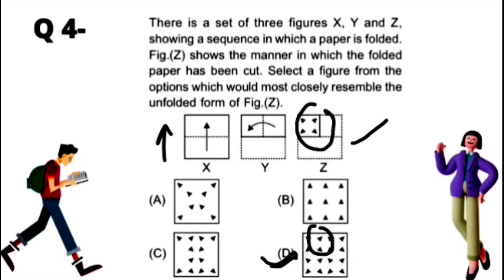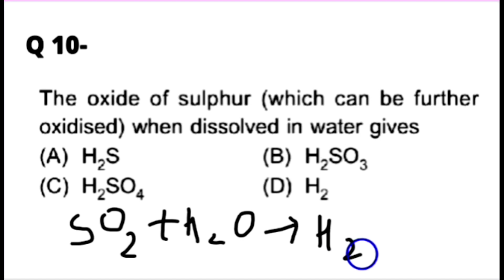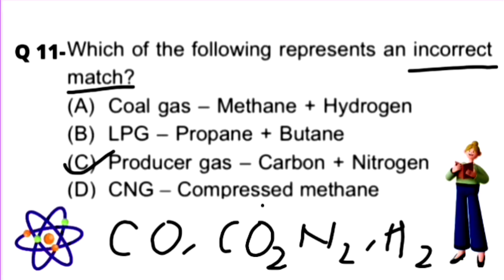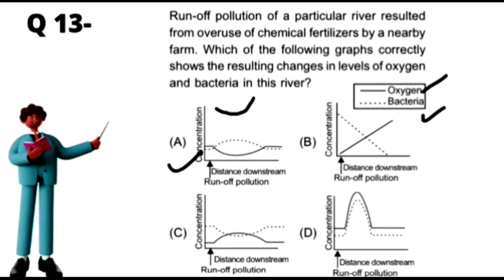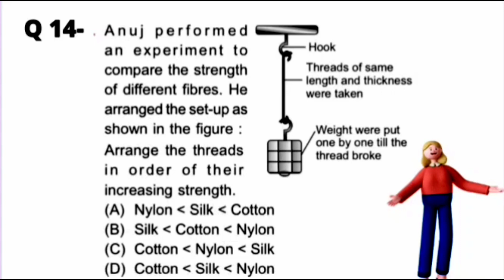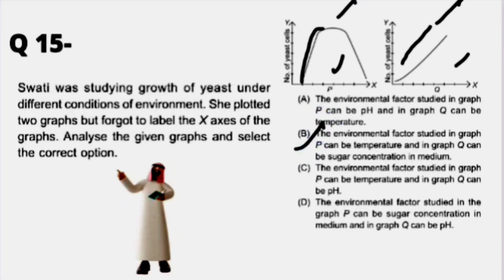NSO Science Olympiad Sample Paper For Class 8 With Solutions Part 2 | Olympiad Questions 2020-21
(1) NSO Science Olympiad Sample Paper For
      Class 8
(2) Sample Question Paper For Class 8 NSO
(3) Science Olympiad Questions For Class 8
       With Answers
(4) NSO Class 8 Question Paper
(5) National Science Olympiad Class 8
       Questions

👉 For more materials join on Telegram

👉 Be a part of Science Adhyayan and boost
     your prepararion

NSO is National Science Olympiad  exam for school going children who want to assess their scientific skill and enhance it. It is a national level exam and conducted in two Levels. In this exam you have to prove your higher order thinking skill.Qualified candidates are awarded with certificate and prize money. It is a wonderful chance to enhance your skill by preparing for this NSO exam. So keep preparing and Science Adhyayan will be definitely helpful for you for your preparation.